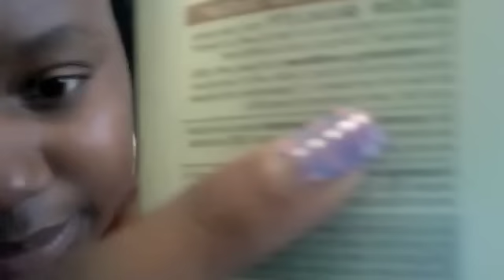Review: Suave Shea butter and almond moisturizing conditioner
What videos would you like to see?